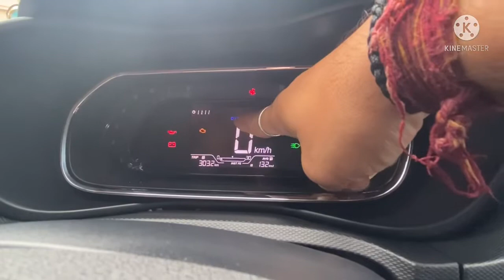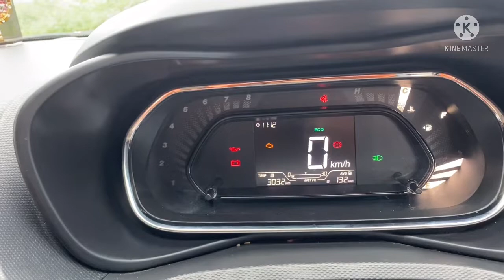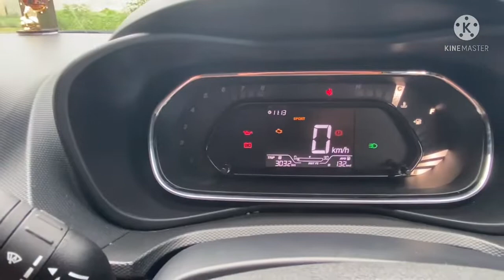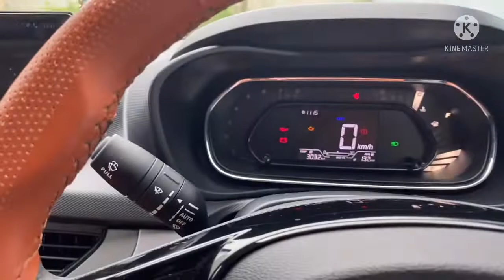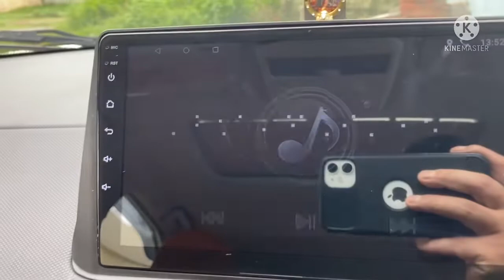TATA NEXON 2021 XMS ke 3 Modes (explained) || ECO, CITY, SPORTS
We need your support guys..